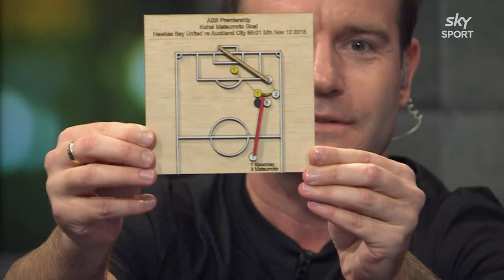What can the Football Ferns do with only 99 days until the World Cup 🏆 | The Kiwi Football Fix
The Football Ferns have 99 problems on the pitch and as many days to fix them, our Spanish Language Department witnessed the Kraev-Sasse bromance, the Nix lose their third game in a row and a special presentation to our favourite piece of cutlery, Jacob Spoonley.

The Kiwi Football Fix, every Wednesday at 7pm on Sky Sport 1